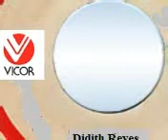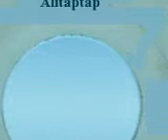Alitaptap - Didith Reyes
@Copyright by Vicor Music